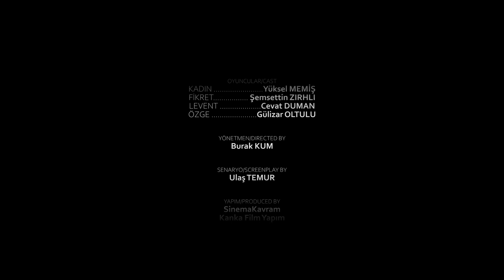Kim Kısa Film / Who Short Film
A woman, who has been in the shadow of her husband for years, one day rummages through her husband's things and tries to unravel his relationships. The more a woman pursues her husband's relationships, the more she moves away from her identity.

Yıllardır kocasının gölgesinde kalan bir kadın, bir gün kocasının eşyalarını karıştırır ve ilişkilerini çözmeye çalışır. Kadın kocasının ilişkilerini ne kadar takip ederse, kendi kimliğinden de o kadar uzaklaşır.

Cast / Oyuncular
Yüksel Memiş
Şemsettin Zırhlı
Cevat Duman
Gülizar Oltulu
Director / Yönetmen: Burak Kum
Screenplay by / Senaryo: Ulaş Temur
Production / Yapım: SinemaKavram, Kanka Film Yapım
Edit, Music, Director Of Photography / Kurgu, Müzik, Görüntü Yönetmeni: Burak Kum
Art Director / Sanat Yönetmeni: Esen Dinçel Temur